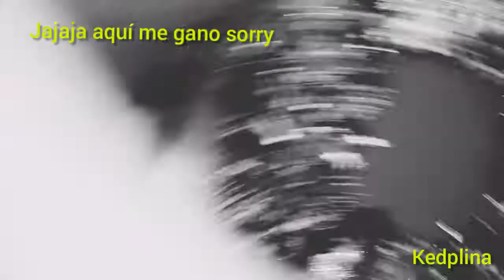corona navideña super economíca para poner de adorno en la puerta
que hay amigos hoy les traigo una corona navideña para este mes de diciembre y navidad espero les guste que no sólo les de figuras, sino también manualidades en fin gracias por ver.

Músico: Rook1e